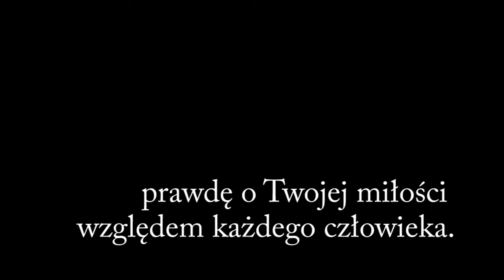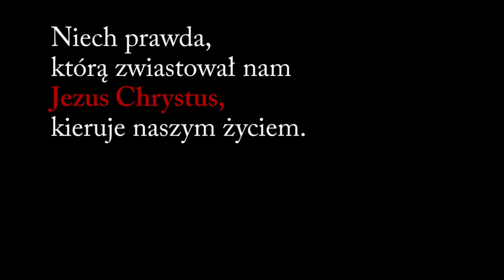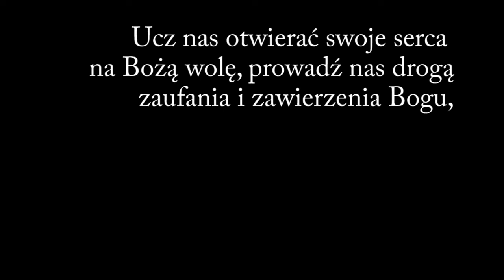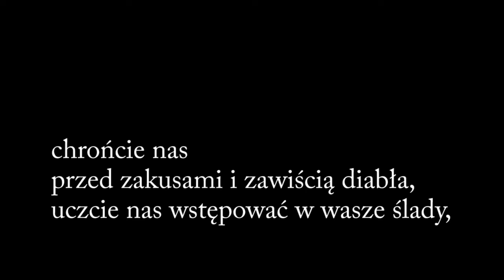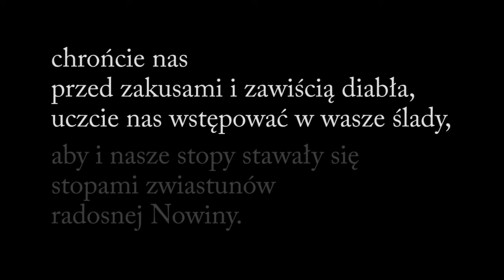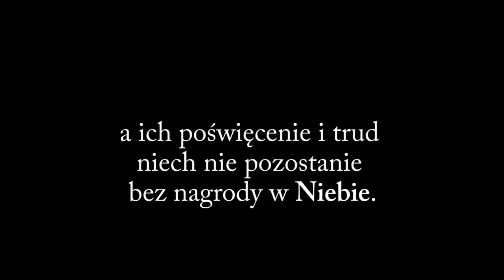Modlitwa za Dzieło Nowej Ewangelizacji | Pallotyńską Grupę Medialną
Zapraszamy do wspólnej modlitwy. My pamiętamy o Was w naszych modlitwach i jednocześnie prosimy o wasze wsparcie modlitewne. Razem możemy zdziałać więcej.